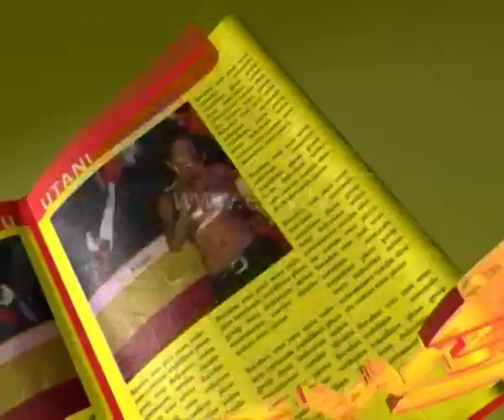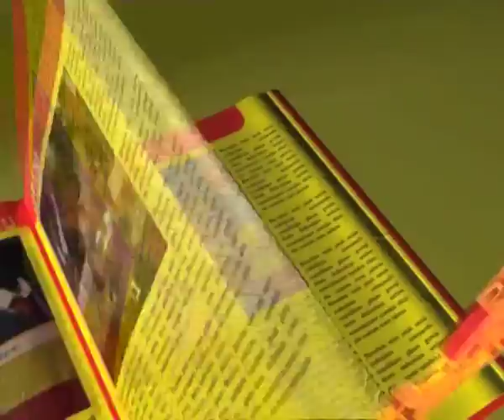E-Newz, 03 Sep 2014